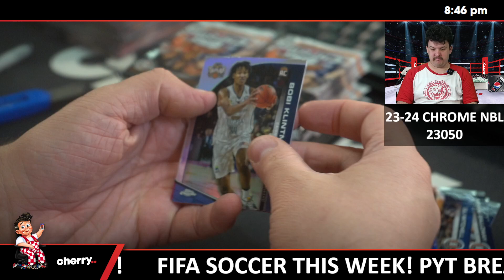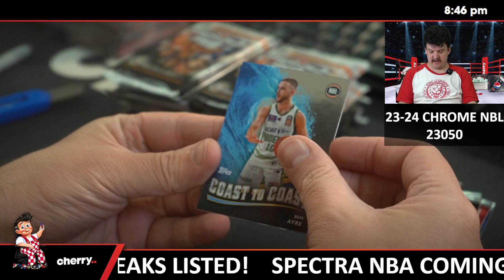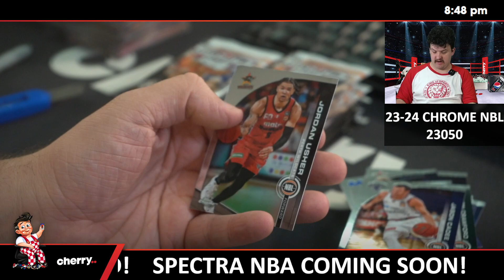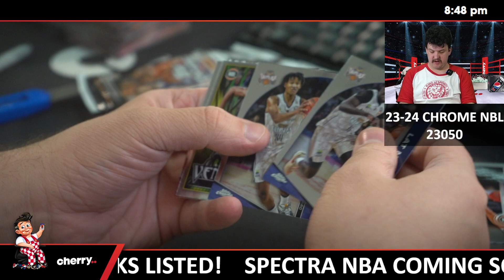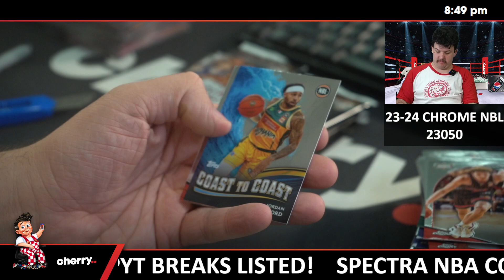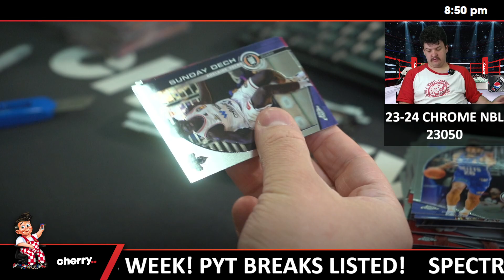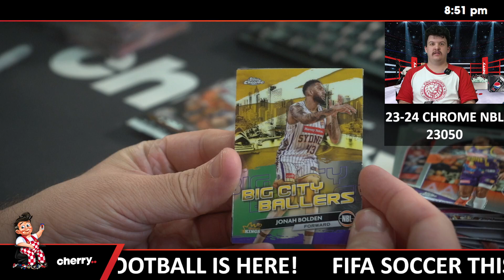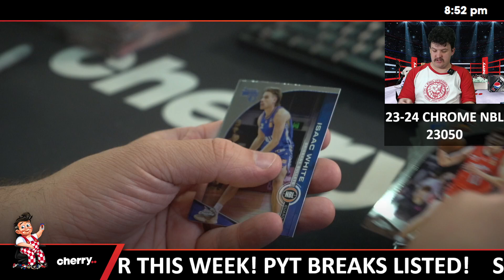23-24 Topps Chrome Hobby NBL 2-Box Break Break #23050 - Team Based - Sep 04 (5pm)